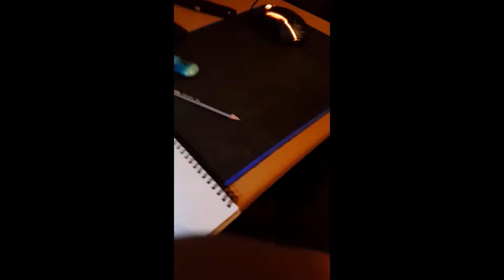Dirty Hand (Birthday Drawing)